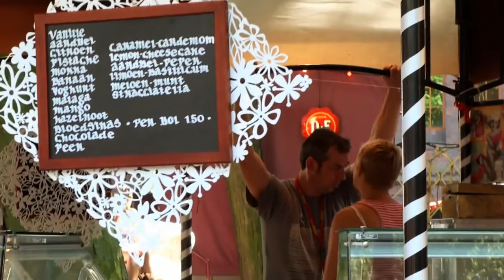De Parade Utrecht 1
Het leven op de Parade is verrukkelijk. Het ruikt er naar een zalige vervlogen jeugd en herinnert aan oude Franse films of Zweedse jeugdfilms. Eindeloos kun je er de lekkerste ijsjes eten en zweven in de zweefmolen; schommelend of languit op de bank genieten van een cocktail en ondertussen vermaakt worden door grappige mooie mensen die ook nog eens muzikaal zijn in een kleurrijk, zonovergoten Art Deco decor.
Wat wil je nog meer? Was het leven maar één grote Parade...